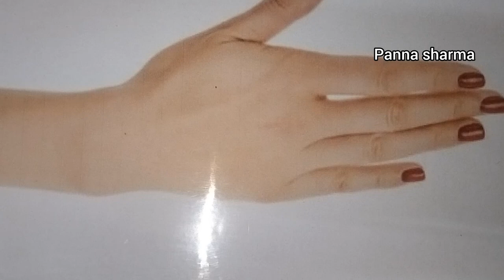Simple Mehandi design for beginners || Easy mehandi kaise lagaye❤️ step by step tutorial on youtube